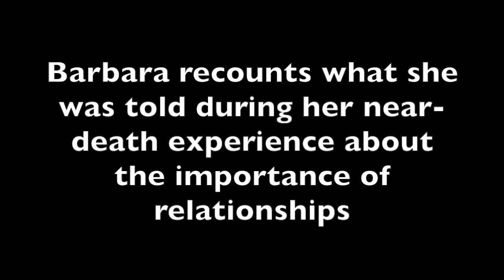My near-death experience: "Do this in the 1st week you return to life" - Barbara Ireland AZ IANDS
A clip from Barbara Ireland's live talk at Tucson IANDS (2019) where she recounts what she was instructed to do within the first week of returning to her life after her near-death experience. It's all about the importance of relationships.

Barbara's book on her NDE and Mind Loops (repetitive negative thoughts): "How To Stop Negative Thoughts: What My Near Death Experience Taught Me About Mind Loops, Neuroscience, and Happiness":

If you're in the Tucson area, be sure to visit the Arizona IANDS for more great NDE speakers . They're awesome peeps!

Tucson IANDS is part of the Arizona chapter of the International Association Of Near-Death Studies